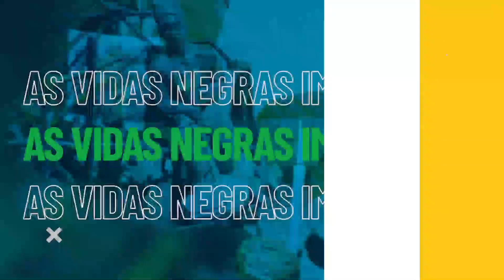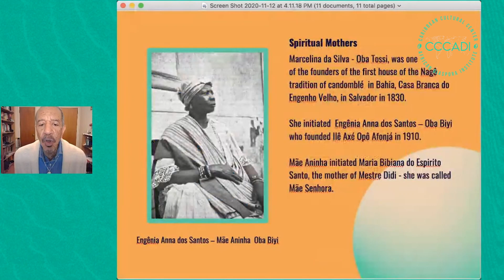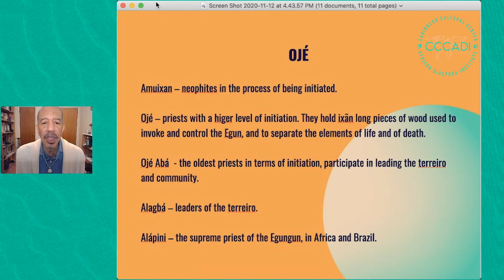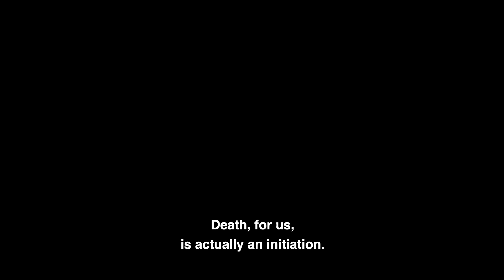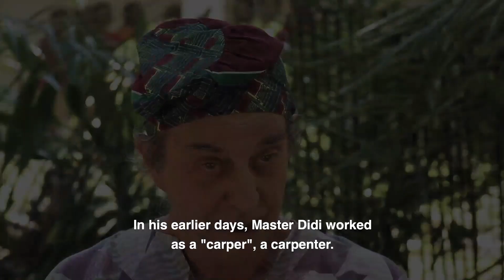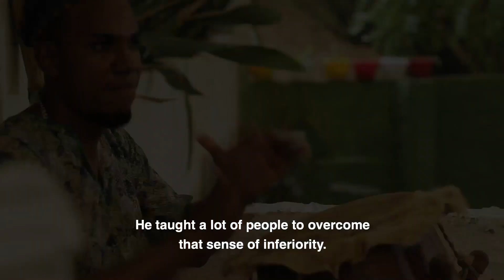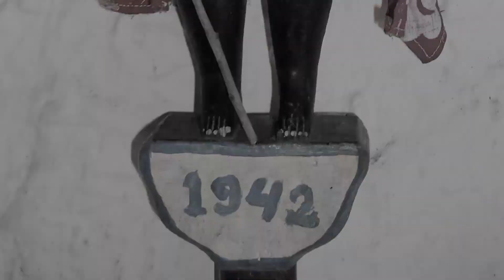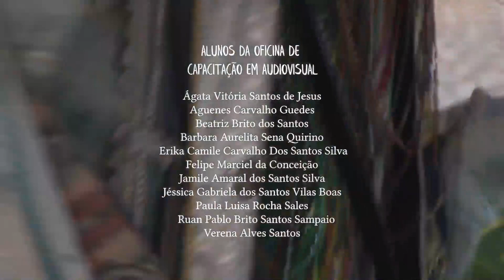ZUMBI SERIES LAUNCH - Black Consciousness Day(Brazil) with film Alápini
On Friday November 20, CCCADI will be showing the documentary, Alápini, with a discussion with Dr. Ken Dossar. Alápini describes the life of a priest, writer, healer, educator, artist Deoscoredes Maxililiano dos Santos – Mestre Didi - through the memories of his family, and members of the terreiro (spiritual community) he created - Ile Asipá Terreiro in Portuguese with English subtitles. Come and join us during this important celebration as we strive for Black Liberation in Brazil and the African Diaspora.